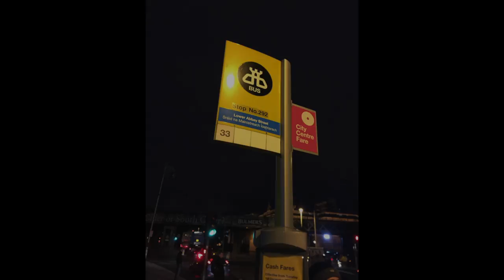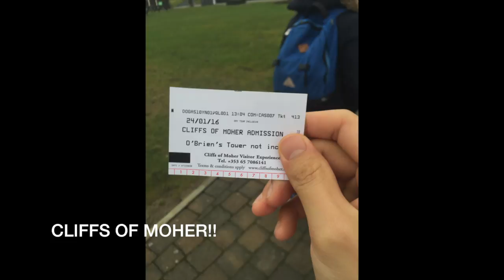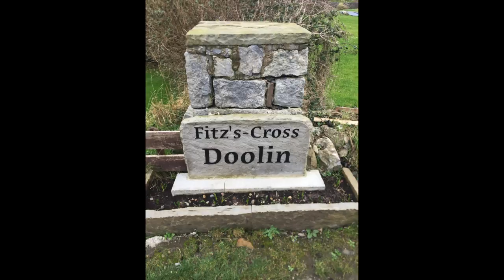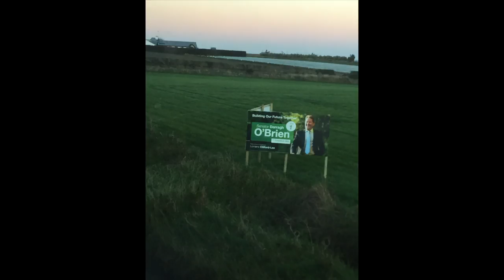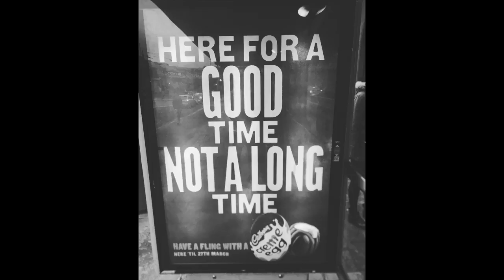DUBLIN EF TRIP WITH JULIAN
Song: ED Photograph